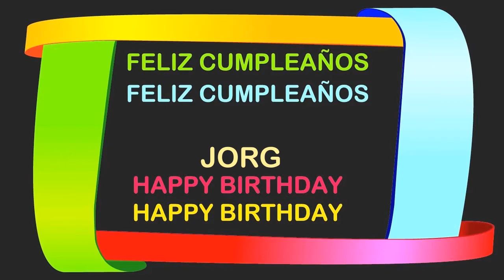Jorg Birthday Postcards & Postales - Happy Birthday